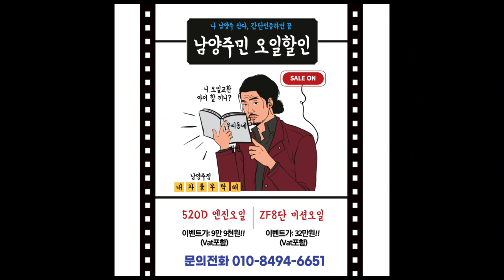#2 경고등을 오래 무시하면 생기는 일 냉각수 매일 보충 벤츠 W212 E300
정비사도 처음 겪는 "매일 20리터 보충!"
고장을 수리하지 않고
매일 다량의 물만 보충하면서 운행하면
더 큰 고장을 부릅니다.

1번 하남점 (카닥터모터스)  경기 하남시 샘재로 107-1
2번 남양주점   경기 남양주시 오남읍 양지로 77 가동 101호
3번 광주점(기계 고치는아저씨)  광주 북구 연양로95번길 9 1층
4번 부산점(케이티모터스) 부산광역시 기장군 정관읍 예림1로 6
5번 동탄신도시점(오토리페어) 경기도 화성시 효행로 1156번길 9 (병점동)